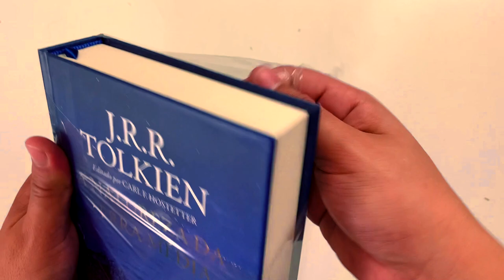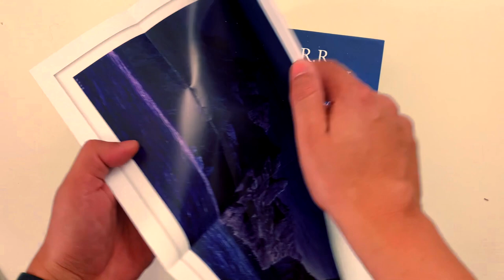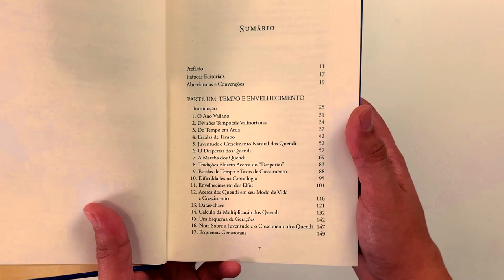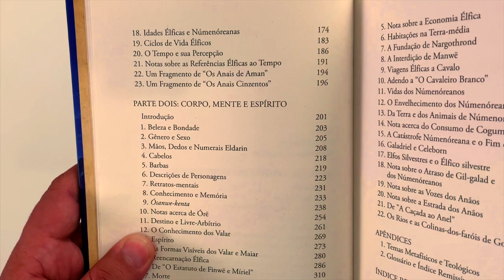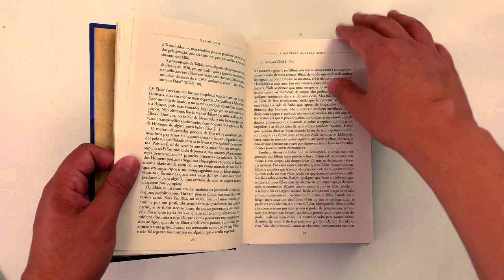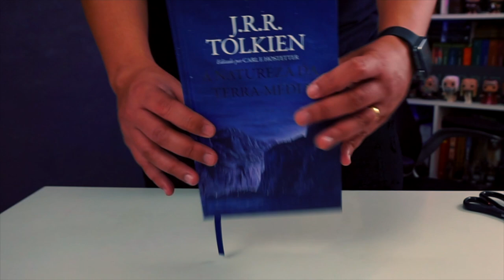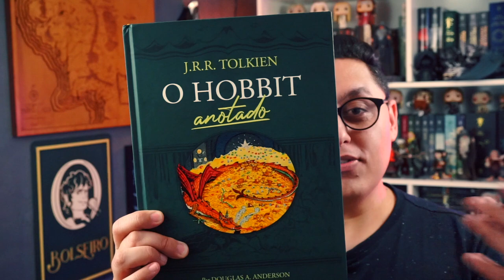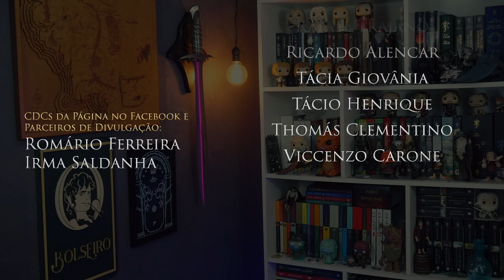UNBOXING // "A Natureza da Terra-média"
Confiram o Unboxing surreal do livro A Natureza da Terra-média, que é um livro inédito do Tolkien. Em A Natureza da Terra-média, Carl editou escritos ainda não publicados de Tolkien, sobre os aspectos da Natureza no Universo da Terra-média. Não apenas relacionados à geografia, fauna e flora. Mas a Natureza no sentido de essência, também abrangendo temas mais complexos e profundos, como a metafísica da imortalidade, a reencarnação élfica, envelhecimento dos Elfos, livre-arbítrio, os poderes dos Valar, morte, temas sobre os Númenóreanos, teologia etc.

Outras Páginas de Amigos:

► G. K. Chesterton - Brasil

Consultoria/Mentoria: Reinaldo José Lopes, Erick Carvalho e Gabriel Brum
Revisão: Pedro Freire
Tradução e Legendas: Pedro Freire

Carl F. Hostetter